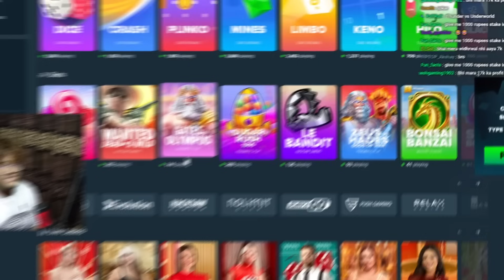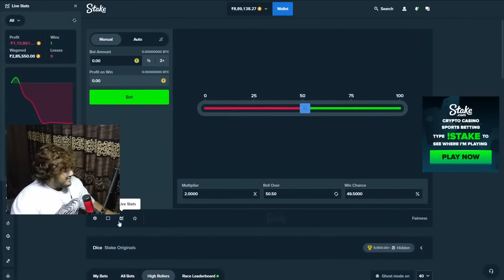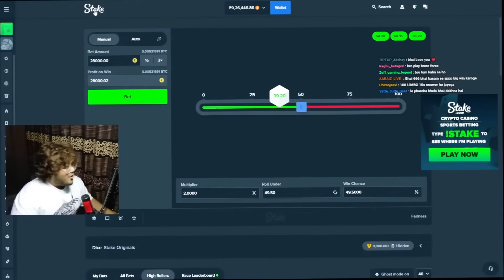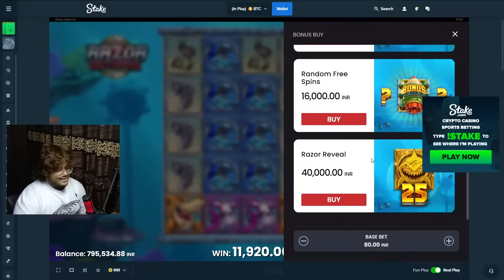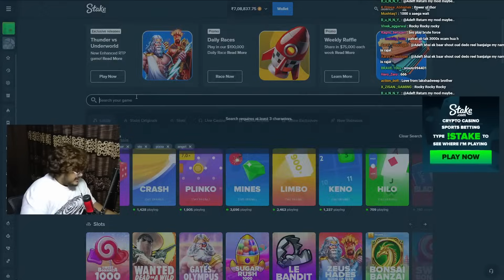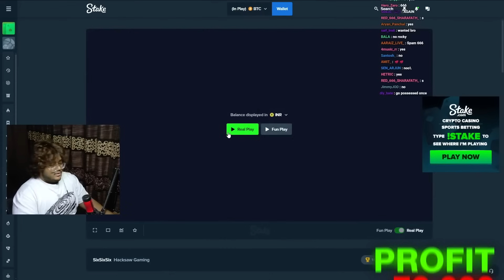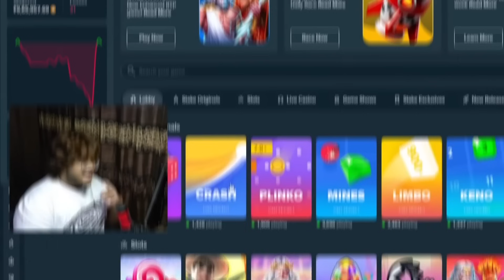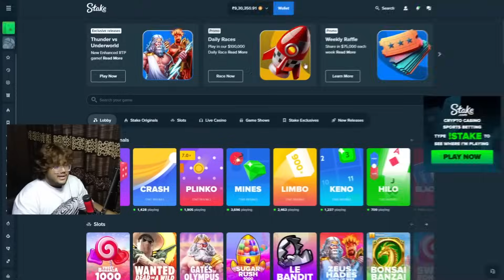MY FIRST ₹10,00,000 BONUS OPENING WAS MAGICAL! 💸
The content provided on this YouTube channel is intended for educational and entertainment purposes only. We do not endorse or promote gambling as a means of earning money or financial gain. Gambling can be addictive and may lead to financial, emotional, and psychological harm. It is essential to gamble responsibly and within your means.

We are committed to promoting responsible gaming practices and the well-being of our viewers. If you or someone you know is struggling with gambling-related issues, we encourage you to seek help and support from relevant organizations and professionals.

Please remember that all forms of gambling have associated risks, and you should only engage in such activities if you are of legal age and in compliance with your local laws and regulations.

Thank you for understanding our content's purpose and for joining us on this educational and entertaining journey.

Feel free to adapt this disclaimer to suit your specific content and channel needs, and always ensure it accurately reflects your intentions regarding your content related to gambling.